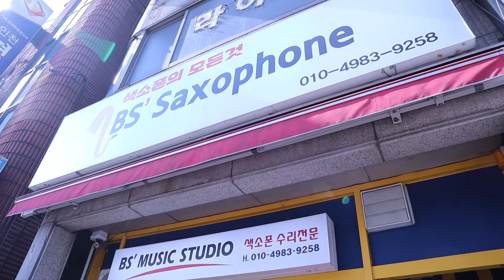색소폰수리 셀마 마크6 소프라노 색소폰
해외에 거주하시는 구독자 분께서 전체수리를 문의 하셨습니다.
셀마 마크6 소프라노 14만번
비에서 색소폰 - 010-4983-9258